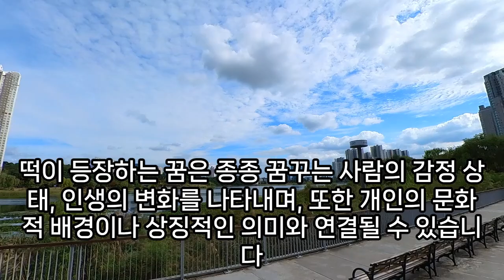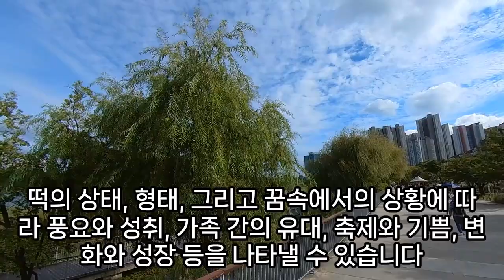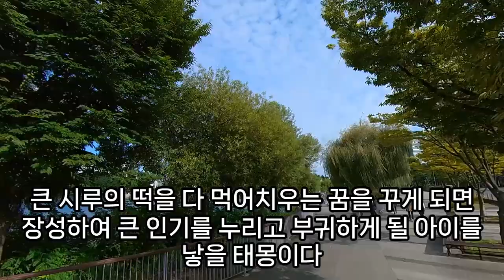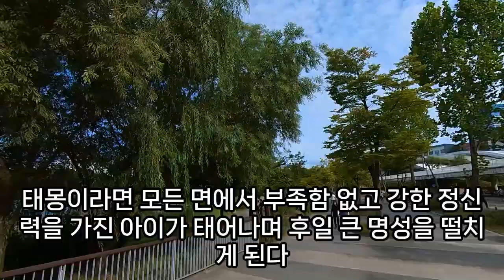떡 꿈해몽, 떡꿈, 떡 나오는 꿈, 떡 사는 꿈, 떡 만드는 꿈, 가래떡꿈, 송편꿈, 쌀떡볶이꿈, 시루떡꿈, 떡 자르는 꿈, 떡볶이꿈, 떡 먹는 꿈, 예언, 예지몽